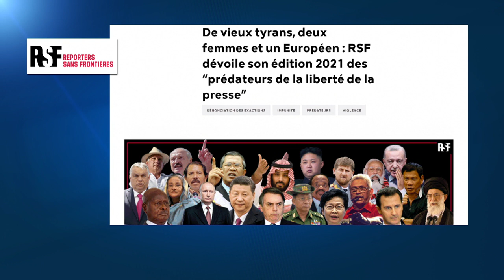37 "врагов свободной прессы"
Список из 37 "врагов свободной прессы"опубликовала организация "Репортёры без границ". Впервые в перечне представитель ЕС и сразу две женщины